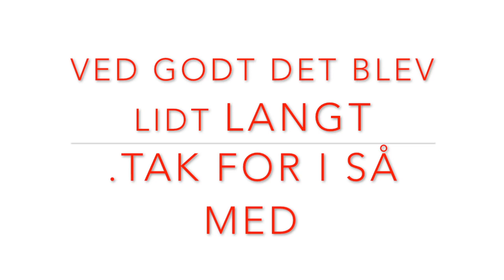hvordan en dag med ADHD for mig er og lille snak vido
Hej Alle sammen mit navn det er Nadia Mit rigtige navn er Nadezjda Men jeg bliver kaldt Nadia Det er nemmere og husk og det er nemmere at udtale  Jeg er 24 år gammel jeg er fra Hviderusland fra en stor  by der hedder Minsk  jeg er glad for at du hoppet ind og set min video og jeg håber selvfølgelig at du vil blive  Jeg er selvfølgelig rigtig meget på min Instagram så i velkommen til at følge med på min Instagram Hvor er jeg hedder